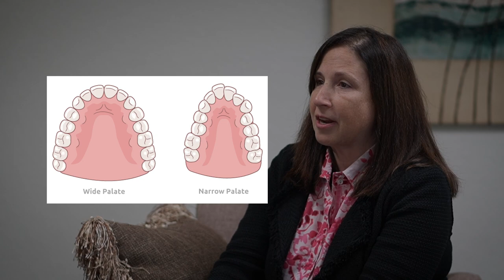Traditional Orthodontics vs the DNA Appliance to Fix Sleep Apnea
Is it possible to get airway expansion with traditional orthodontics? Maybe a little. But for vast majority of Sleep Apnea cases, the use of a Vivos appliance can be even more beneficial!

Smile Brookline
Sara Stock, D.D.S.
1425 Beacon St,
Brookline, MA 02446